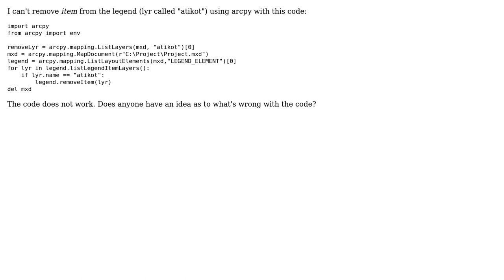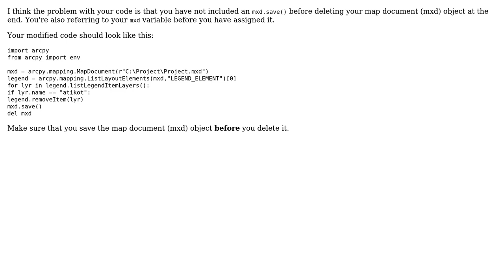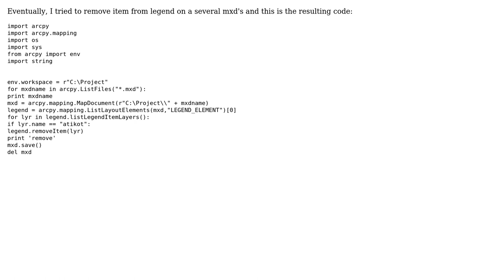GIS: Remove item from legend using ArcPy? (2 Solutions!!)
GIS: Remove item from legend using ArcPy?

With thanks & praise to God, and with thanks to the many people who have made this project possible! | Content (except music & images) licensed under CC BY-SA | Music | Images & others | With thanks to user PolyGeo user newGIS user Jason Scheirer and the Stack Exchange Network Trademarks are property of their respective owners. You are responsible for your own actions.